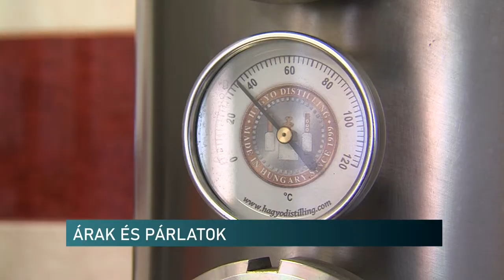Szeszfőzdék - emelkedő árak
A magasabb energiaárak, a gyümölcsök drágulása és a munkabérek emelkedése is hatással van a szeszfőzdékre - mondta stábunknak az egyik baranyai üzem tulajdonosa. A magasabb árak miatt drágulnak a párlatok árai is. Azok, akik bérfőzésre hozzák cefréjüket, szintén többet kell majd fizetniük a szolgáltatásért.